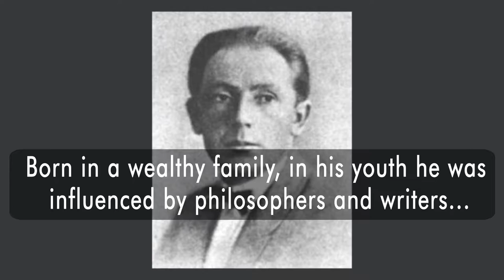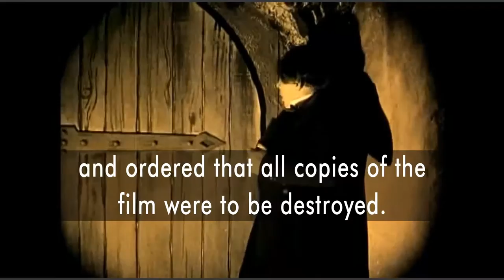F. W. Murnau - History of Silent Film #6 (English text, Spanish subtitles)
Short documentary on the life of german pioneer filmmaker F. W. Murnau.

Breve documental sobre la vida del director alemán F. W. Murnau